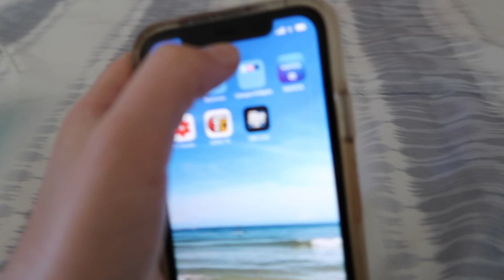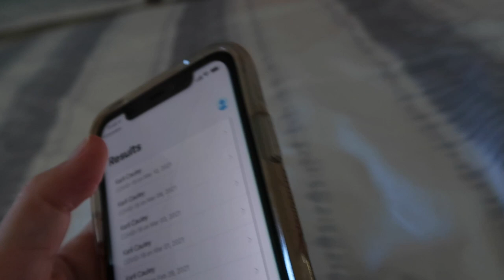DAY IN THE LIFE OF A D2 BASKETBALL MANAGER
Taking you through a day in my life as a basketball manager on game day!!